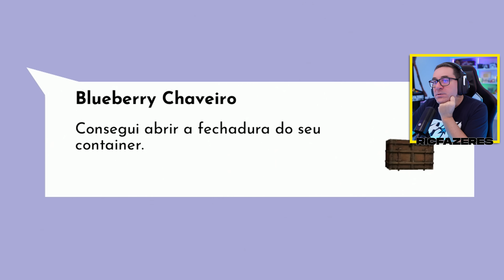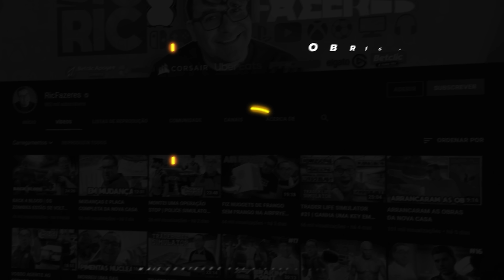STORAGE HUNTER SIMULATOR #2 - DEI UPGRADE NA FERRAMENTA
Decidi experimentar este Simulador maluco. STORAGE HUNTER

💜INSTA   👉 @ricfazeres
💙Twitter  👉 @ricfazeres
🖤TikTok  👉 @oricfazeres
💔Twicth  👉 @RicFazeresOficial
💛FACE     👉 RicGaming